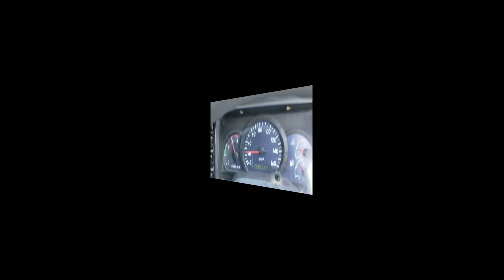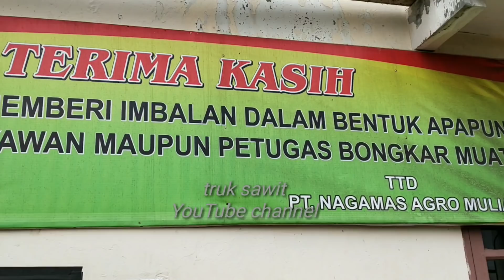Jalan hancur dekat pabrik sawit | mobil terpuruk dan terbalik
Beginilah keadaan jalan di Riau, jalan ini hanya 1 km dari pabrik minyak kelapa sawit